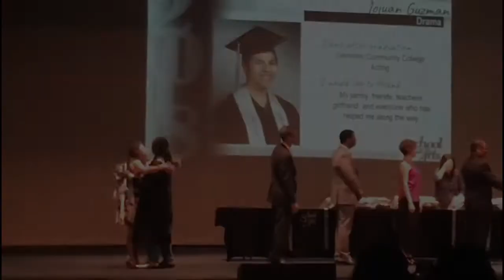College Way Song( New Graduation Song)| New Music 2018| Graduation Rap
I own all rights to this Music and Video.
A New music video "College Way". Lyrics,instrumental,and video by JahLuv Guy. Im so happy I GRADUATED and came up with this song real quick. I hope yall enjoy. Have A Great Day!!!